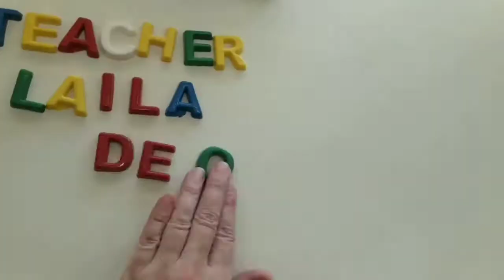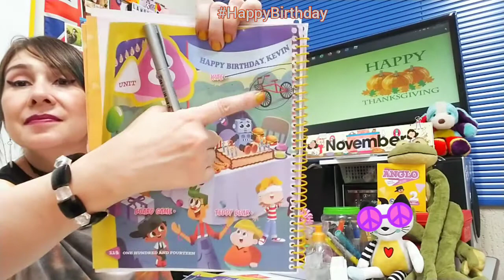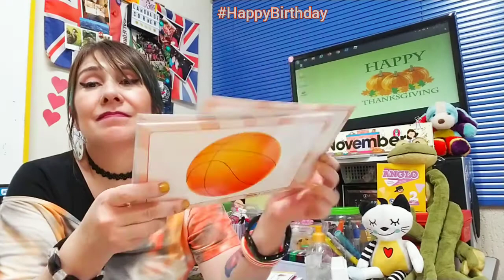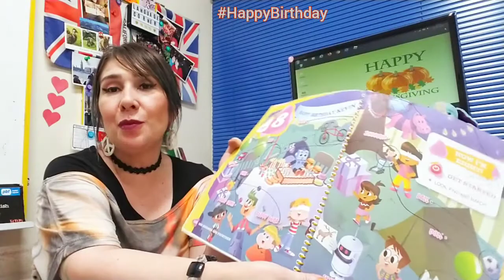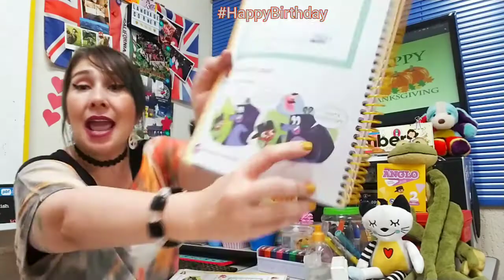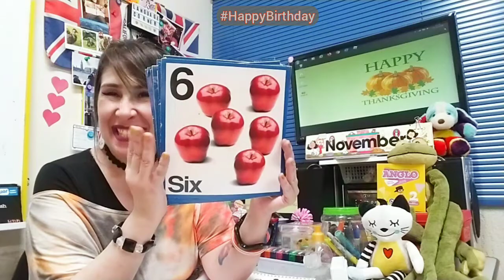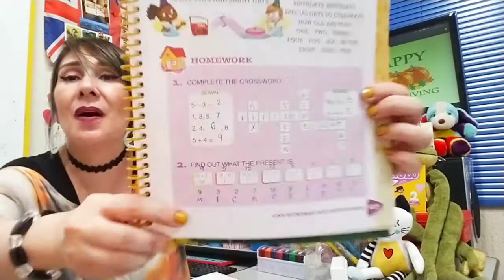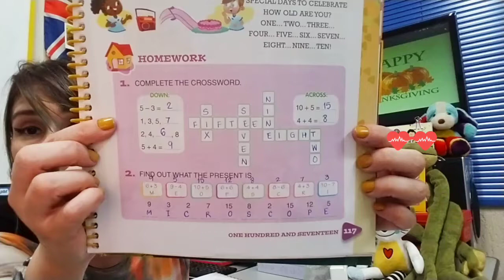SEGUNDO ANINHO - NOVEMBER 13TH